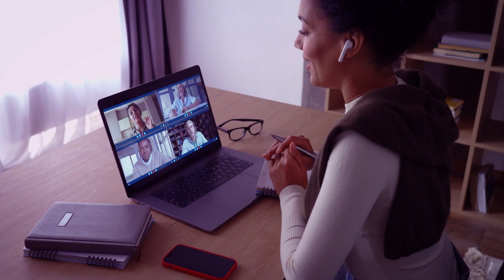GoRemote Summit 2023 | Official Trailer | Powered by letsremotify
🔊Get ready to explore the innovative world of modern industries and services with GoRemote Summit 2023. Our official trailer of GoRemote Summit, powered by letsremotify, brings the world's top tech trends and knowledge to your doorstep.

Join us in discovering the future of remote work and staying updated on dynamic fields like AI, ML, Blockchain, and DevSecOps. Don't miss out on this opportunity to bring the world's best right to your convenient steps!